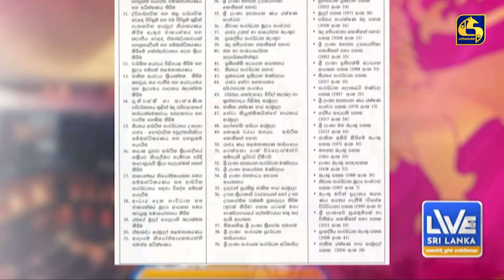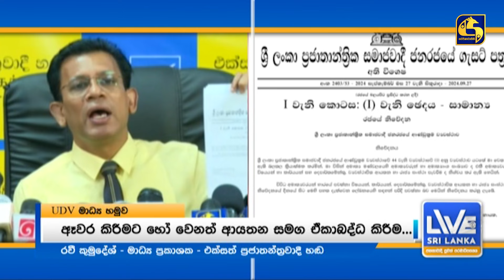ත්‍රිපෝෂ සමාගම වැසෙයිද? එක්සත් ප්‍රජාතන්ත්‍රවාදී හඬ පක්ෂය කරන හෙළිදරව්ව